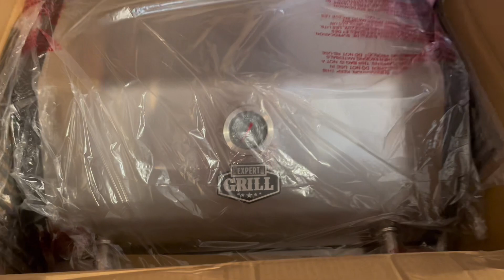ASSEMBLING NEW BBQ GRILL | SUMMER IN CANADA